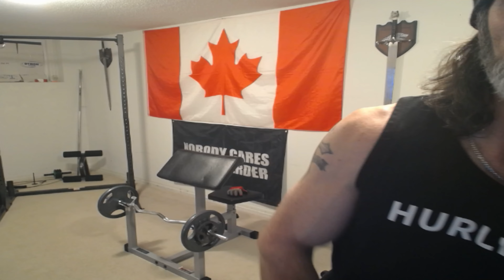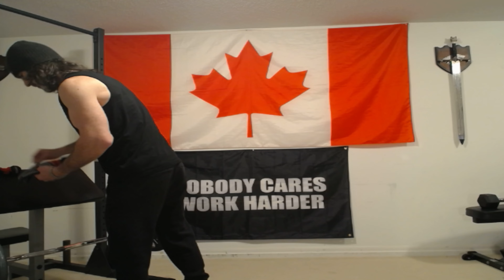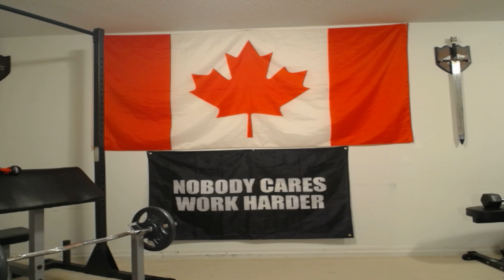Friday, Dec,6, Flex Friday, Bicep Blasting